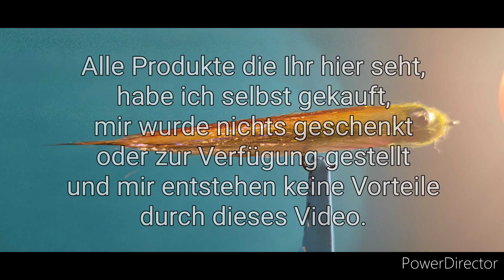Transparenter Baitfish, Fliegenbinden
Ein altes Muster, ein wenig Farbänderung und für das Schwänzchen etwas Bucktail statt Baitfishfibre und schon wird aus dem hässlichen Entlein ein schöner Schwan,  ähh Baitfish.
Wer möchte, beschwert die Fliege oder fischt sie mit einer Intermediate.
Und wenn ich nicht soviel beim Fliegenbinden quatschen würde, wäre er auch recht zügig gebunden.